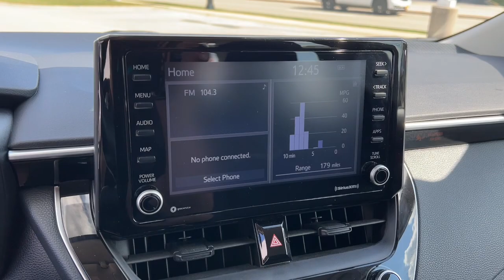2022 Toyota Corolla Green Bay, Appleton, Oshkosh, De Pere, Kaukauna WI 53890A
Celestite Used 2022 Toyota Corolla LE available in Green Bay, Wisconsin at Le Mieux Toyota and Son. Servicing the Appleton, Oshkosh, De Pere, Kaukauna, WI area.

Certified. Celestite 2022 Toyota Corolla LE FWD CVT 1.8L I4 DOHC 16V Corolla LE 1.8L I4 DOHC 16V CVT FWD Celestite Black Cloth.brbrOdometer is 1364 miles below market average! 30/38 City/Highway MPGbrbrToyota Combined Details:brbr  * Limited Warranty: 12 Month/12000 Mile (whichever comes first) from TCUV purchase date (for Toyota Certified Used Vehicles program)br  * Vehicle Historybr  * Transferable Warrantybr  * Limited Comprehensive Warranty: 12 Month/12000 Mile (whichever comes first) from certified purchase date. Roadside Assistance for 7 Year / 100000 Mile (for Toyota Certified Used Vehicles program) Limited Comprehensive Warranty: 12 Month/12000 Mile (whichever comes first) from certified purchase date. HV Battery Warranty coverage for 10 years/150000 miles. (2020 model year forward Hybrid-Related) 8 years/100000 miles whichever comes first from original date of first use when sold as new. Fuel Cell Vehicle Warranty 8 years/100000 mile (whichever comes first) on key fuel cell components. Roadside Assistance for 7 Year / 100000 Mile (for Toyota Certified Used Hybrids program)br  * Roadside Assistancebr  * Warranty Deductible: $0br  * Powertrain Limited Warranty: 84 Month/100000 Mile (whichever comes first) from TCUV purchase datebr  * 160 Point Inspection (for Toyota Certified Used Vehicles program) 174 Point Inspection (for Toyota Certified Used Hybrids program)
4-Wheel Disc Brakes,6 Speakers,ABS (4-wheel),ABS brakes,AM/FM radio: SiriusXM,Adaptive cruise control,Adaptive stop and go cruise control (semi-automatic),Air Conditioning,Air filtration,Airbag deactivation (occupant sensing passenger),Antenna type (diversity),Antenna type (mast),Anti-theft system (vehicle immobilizer),Apple CarPlay/Android Auto,Armrests (rear center with cupholders),Armrests (rear folding),Assist handle (front),Assist handle (rear),Auto High-beam Headlights,Automatic emergency braking (front pedestrian),Automatic emergency braking (front),Automatic temperature control,Autonomous lane guidance (lane centering),Axle ratio (3.79),Battery (maintenance-free),Battery saver,Brake assist,Braking assist,Bumpers: body-color,Camera system (rearview),Cargo area light,Center console (front console with armrest and storage),Child safety door locks,Child seat anchors (LATCH system),Clock,Crumple zones (front),Crumple zones (rear),Cupholders (front),Cupholders (rear),Daytime running lights (LED),Delay-off headlights,Digital odometer,Door handle color (body-color),Driver assistance app (roadside assistance),Driver door bin,Driver seat manual adjustments (6),Driver seat manual adjustments (height),Driver seat manual adjustments (reclining),Driver vanity mirror,Dual front impact airbags,Dual front side impact airbags,Electronic Stability Control,Electronic brakeforce distribution,Electronic messaging assistance (voice operated),Electronic messaging assistance (with read function),Electronic parking brake (auto off),Emergency communication system: Safety Connect with 1-year trial,Emergency interior trunk release,Emergency locking retractors (front),Emergency locking retractors (rear),Exterior Parking Camera Rear,External temperature display,Floor material (carpet),Four wheel independent suspension,Front Bucket Seats,Front Center Armrest,Front air conditioning (automatic climate control),Front air conditioning zones (single),Front airbags (dual),Front anti-roll bar,Front brake diameter (10.8),Front brake type (ventilated disc),Front bumper color (body-color),Front headrests (2),Front headrests (adjustable),Front reading lights,Front seat type (bucket),Front seatbelts (3-point),Front shock type (gas),Front spring type (coil),Front stabilizer bar,Front struts (MacPherson),Front suspension classification (independent),Front suspension type (lower control arms),Front wipers (variable intermittent),Fuel economy display (MPG),Fuel economy display (range),Fully automatic headlights,Gauge (tachometer),Grille color (black),Headlights (LED),Headlights (auto delay off),Headlights (auto high beam dimmer),Headlights (auto on/off),Hill holder control,Illuminated entry,Impact absorbing seats (dual front),Impact sensor (alert system),Impact sensor (fuel cut-off),Impact sensor (post-collision safety system),Infotainment screen size (8 in.),Instrument cluster screen size (4.2 in.),Knee airbag,Knee airbag